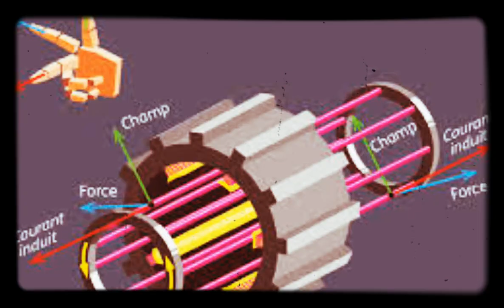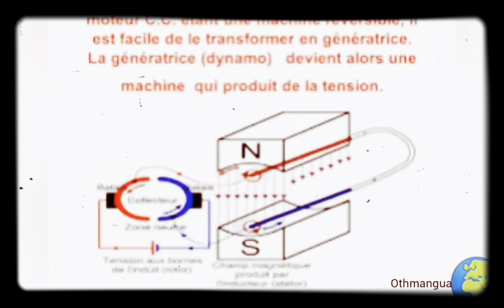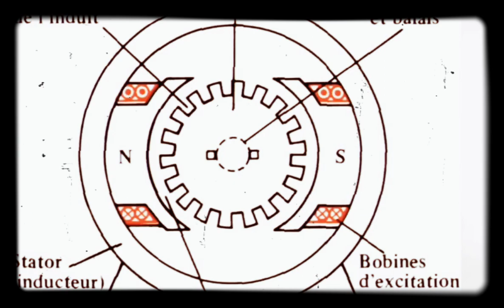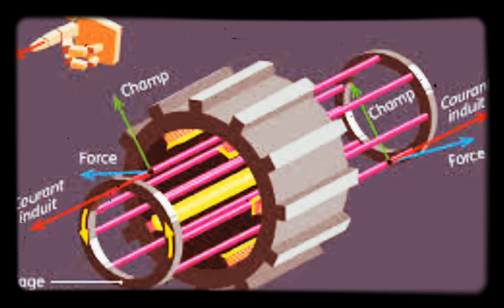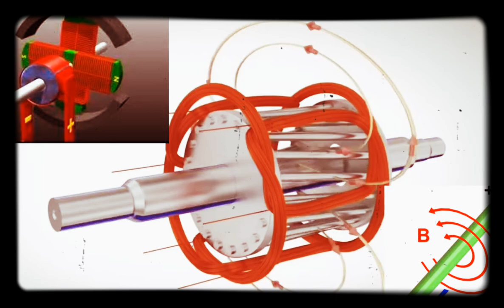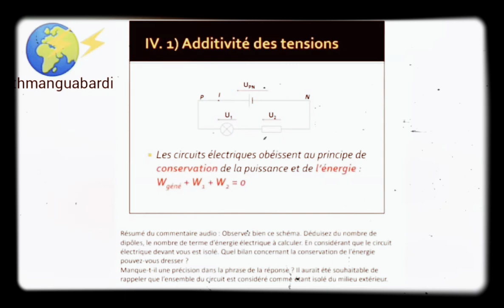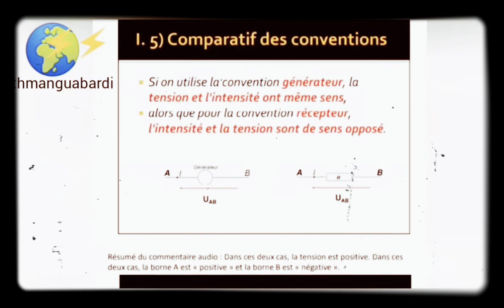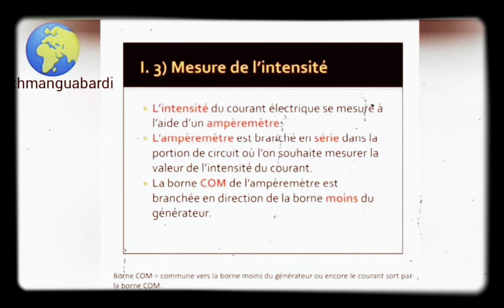MOTEUR_COUTANT_CONTINU.⚡⚡TEMI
entretien_Électricité_maintenance_entretien_industrielle#MOTEUR_COUTANT_CONTINU. TEMI كهرباء_صيانة_صناعية#transformateur#temi#moteur_asynchrone_triphasé#Étapes#d'installation_transformateur_électrique خطوات_لتثبيت_محول#